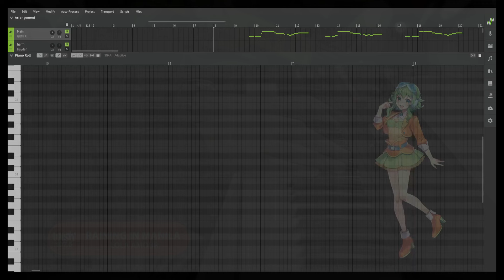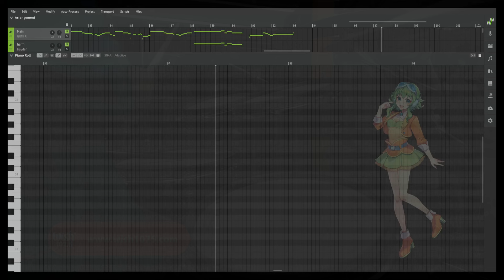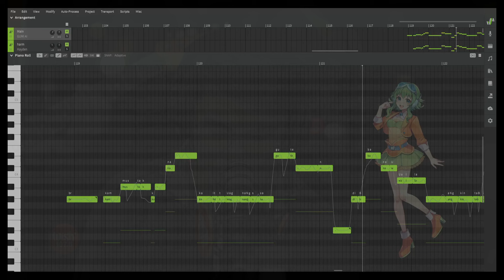【Synth V TAGALOG】Lola amour - Raining in manila【GUMI AI】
Synth V update came with spanish, so i had to...i might do more...accepting requests mga lods (I didnt tune this one cause i got lazy) its not perfect..but hey its my first time, i tried...

SONG: Lola amour
UST: -
Karaoke: Sing King